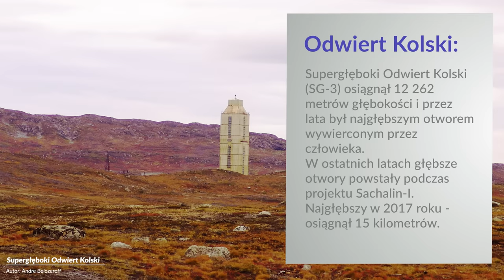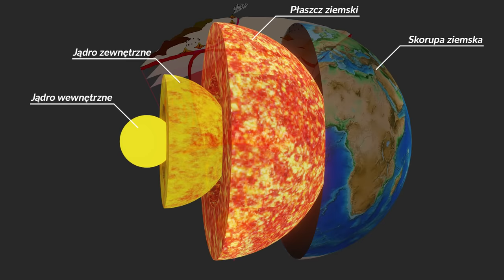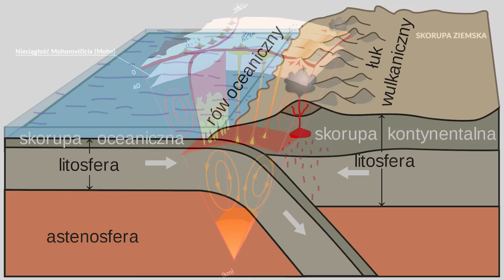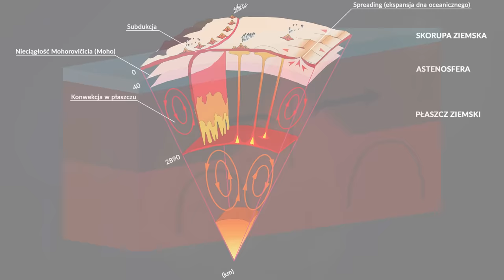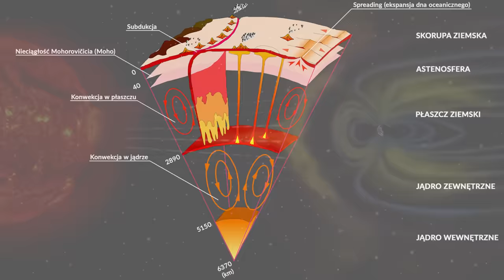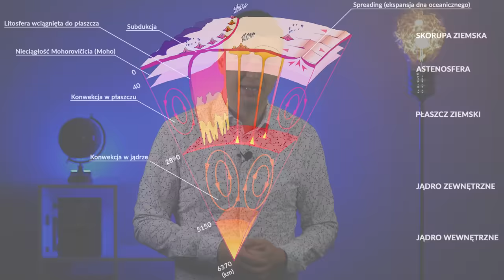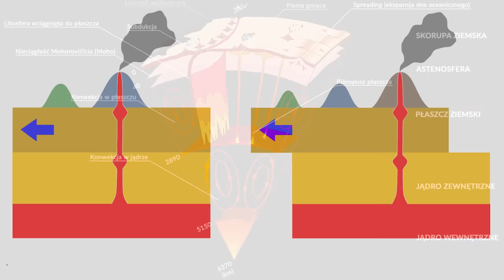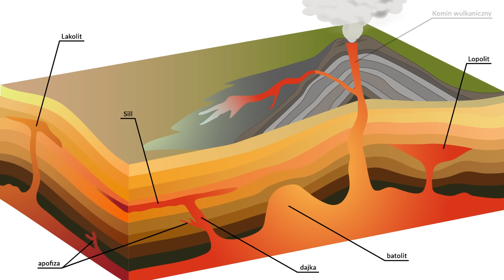Co ma ZIEMIA w środku? - budowa wnętrza Ziemi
Jak zbudowana jest Ziemia? Skąd wiemy co znajduje się we wnętrzu naszej planety? Zapraszam na odcinek.
Z kodem NAUKOWOTV09 dostajecie dodatkowe 5% rabatu na powyższą pozycję. Kod jest aktywny od 14/09 do 28/09.
W przedsprzedaży jest dostępna także wersja limitowana w twardej oprawie ➫

Jeśli chcesz mieć realny wpływ na jakość i ilość publikowanych materiałów na tym kanale możesz zostać moim Patronem

Wszelkie środki przekazywane są na rozwój projektu.

Muzyka ze zbiorów Envato Elements:
- Inspiring Epic
- Atmospheric Soundscape Meditation
- Moonlight Sonata
- Planet Earth

WYBRANA BIBLIOGRAFIA:
Steven M. Stanley, John A. Luczaj "Historia Ziemi"
Robert M. Hazen "Historia Ziemi. Od gwiezdnego pyłu do żyjącej planety"
J.D. Macdougall "Krótka historia Ziemi"
Andrew H. Knoll "Ziemia. Cztery miliardy lat historii w ośmiu rozdziałach"
Słownik Geografia wyd. Wiedza (redaktor naczelny Wojciech Głuch)

W filmie wykorzystano zdjęcia i filmy z bazy Envato Elements.